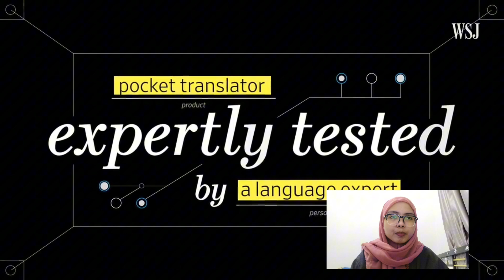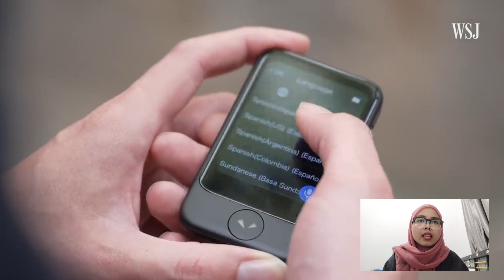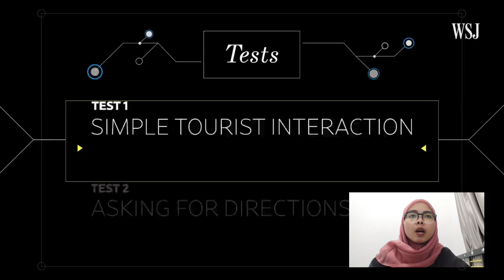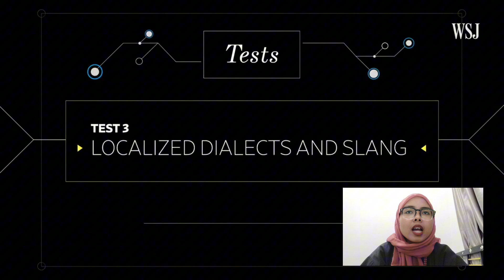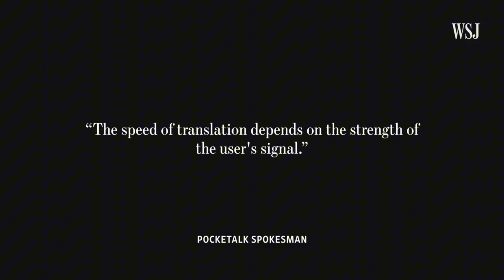Video Translate Indonesian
Elvina Anggraeni Retno Palupi (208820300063)